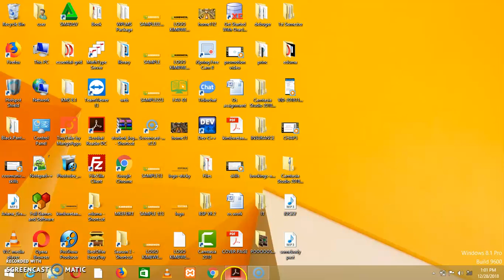TYPES OF BROKERS_KIMBWETA